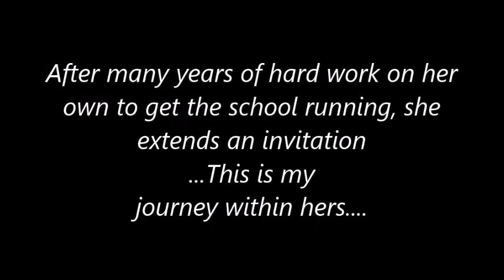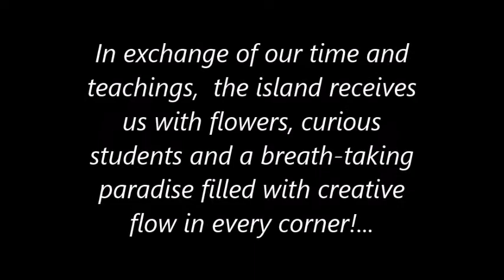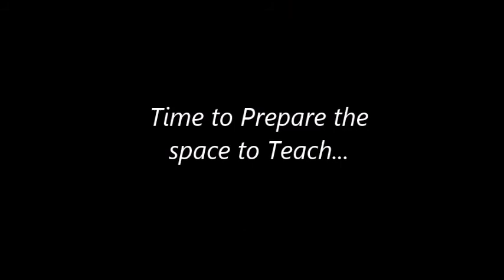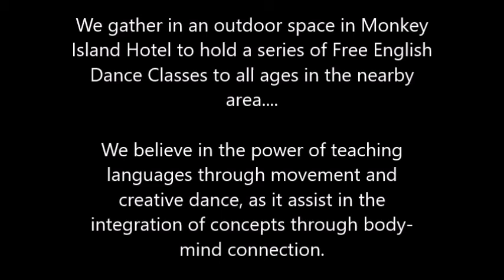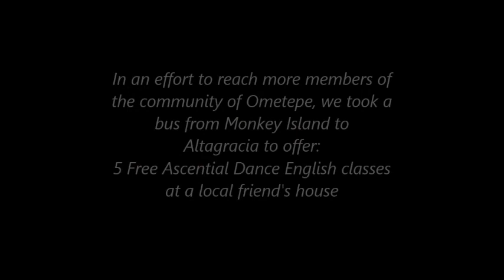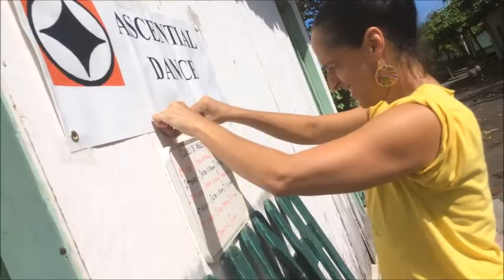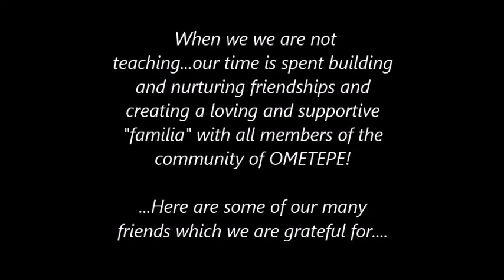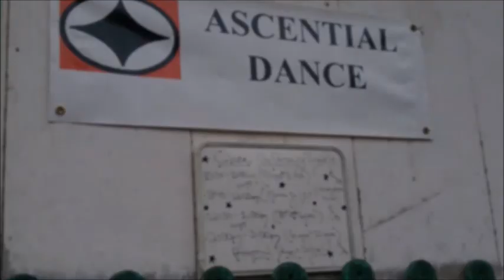ALAS Ascential Dance in Ometepe Film 2017 Teaching English Through The Arts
Ascential Dance Founder and Director, Jen Archer, began a mission a few years ago, to provide english education in the island of Ometepe through Dance and the Arts.
A.L.A.S (Wings in Spanish) - Ascential Language Arts School, has been now serving the community of Ometepe on a daily basis, through donations and the love and support of many individuals.
This is my journey within this wonderful program. Life changing to say the least.

After watching this 15 minute video, if you are compelled and inspired, please help us out in making a difference.

FB: Ascential Language and Arts